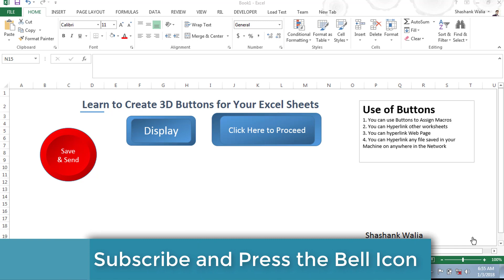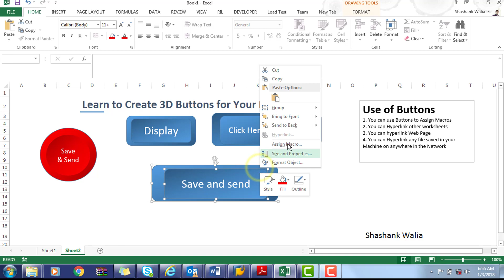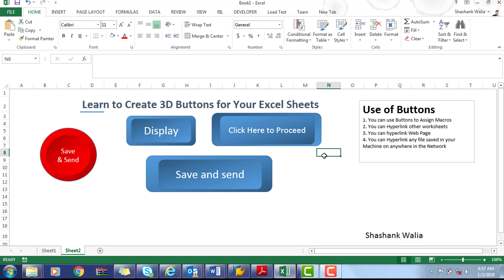Learn to Create 3D Buttons in Excel: Assign macros and hyperlinks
Guys this video is all about the Buttons in Excel
You will learn to create 3D Buttons and how to make them responsive on Clicks.